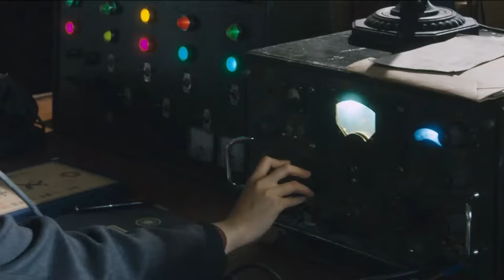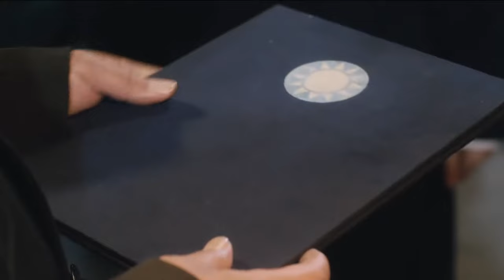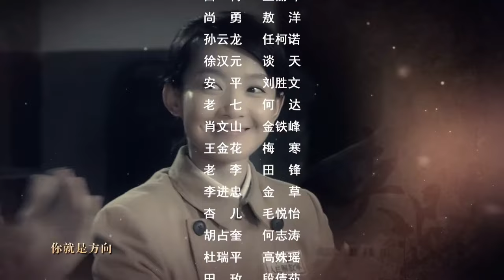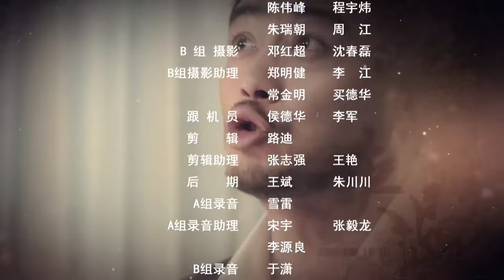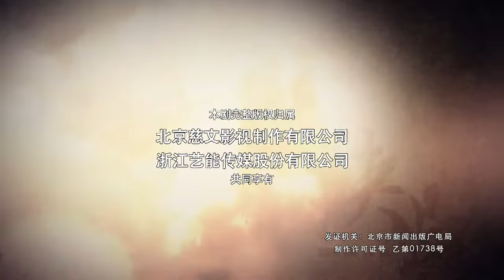【高分谍战剧】烽火绝恋 01丨恶魔中校吃败仗，决心剿灭共军丨主演：